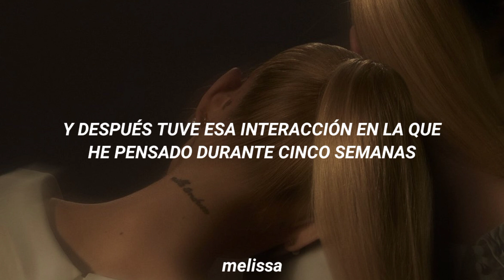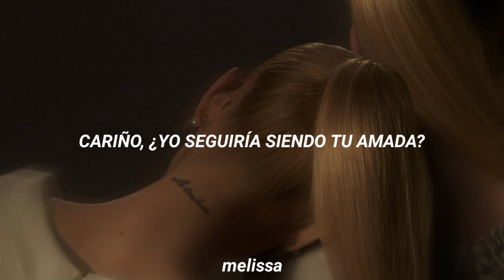intro (end of the world) • Ariana Grande | Traducida al Español.